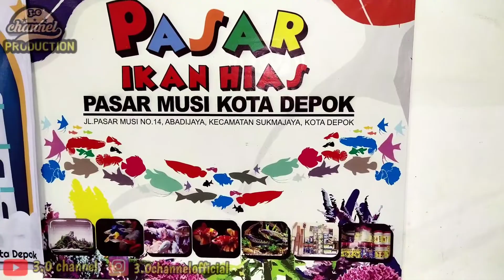BISA CUSTOM AQUARIUM DI PASAR MUSI DEPOK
Pemesanan Aquarium :
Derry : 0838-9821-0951